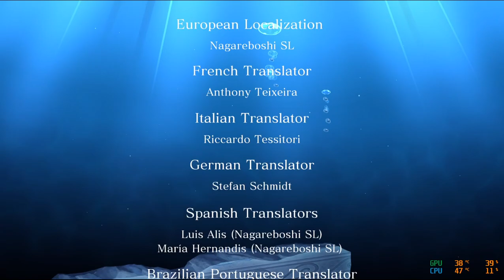Metroidvanias Yohane the parhelion - Blaze in the Deepblue gameplay capitulo 6 Fin (no comment)